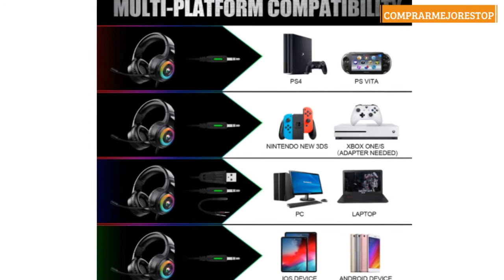Cascos Gaming PS4,Cascos Gaming de Estéreo con Micrófono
Cascos Gaming PS4,Cascos Gaming de Estéreo con Micrófono Cascos Gaming 3.5mm Jack con RGB LED Bass Surround y Cancelación de Ruido Auriculares Compatible con PC/Xbox One/PS5